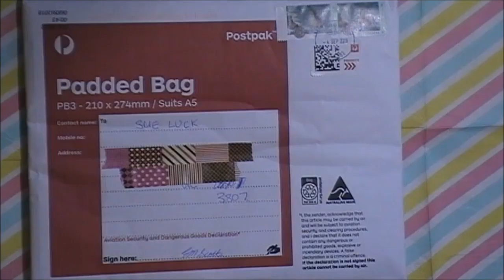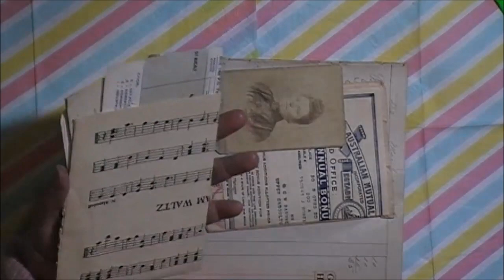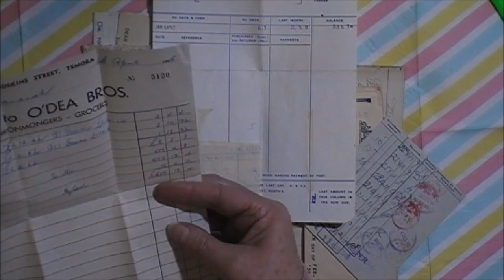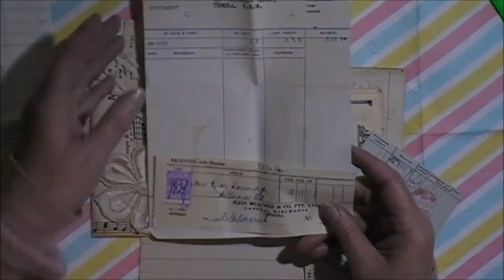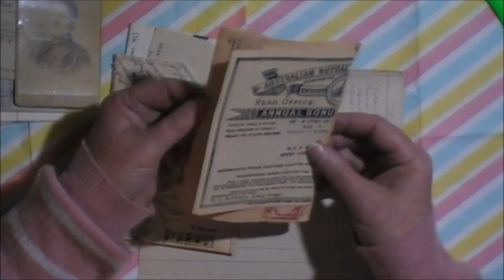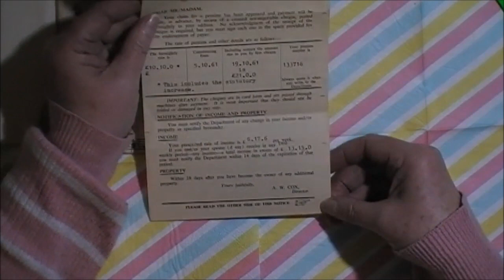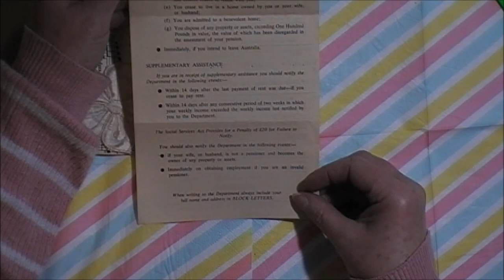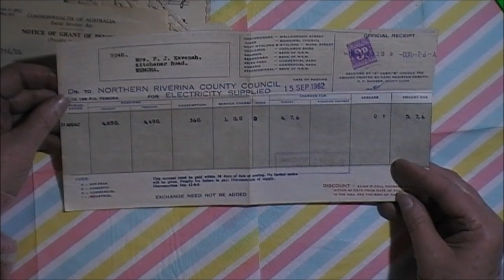100 Subscriber Challenge Giveaway Entry #1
I am amazed at the entry.  Thank you to Beth Scott.